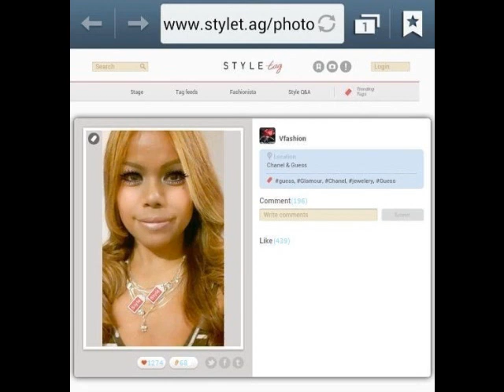V'2013 (2)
My pics video@2013